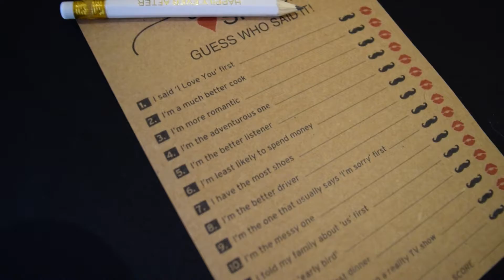Texeira-Stroud Wedding Video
Original footage: Tatum Baldwin & Cooper Thompson
Venue: The Veridian
Bride: Abbie Texeira-Stroud
Groom: Alex Stroud